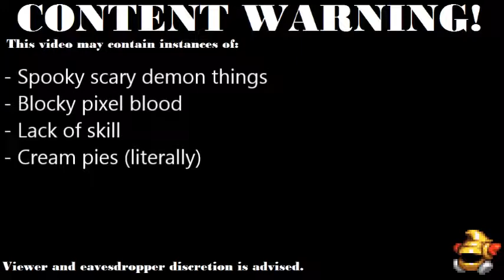Zerg Plays Castlevania: Portrait of Ruin Part 7 (How Do I Attention Span Good?)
School and other things are not beneficial to my prudency in uploading videos.  Between my LP of this and my Leslocke run, I have a number of things I'd like to get y'all caught up on.